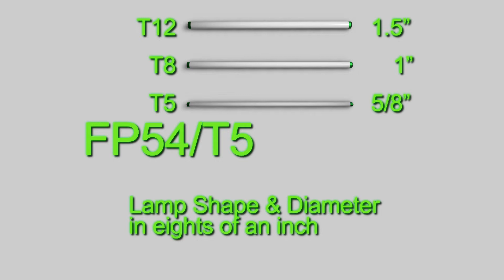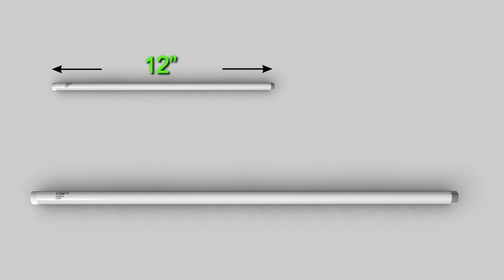Choosing Fluorescent Tubes - T5 Example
Quick guide on how to pick the correct fluorescent tube lamp - what does the label mean? what are the different sizes and colors?